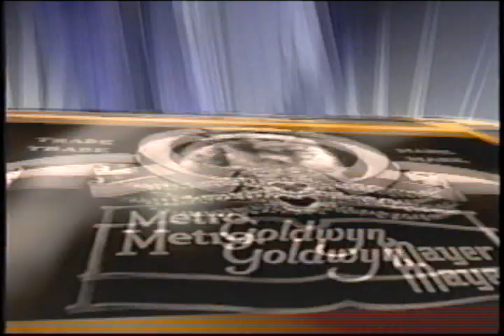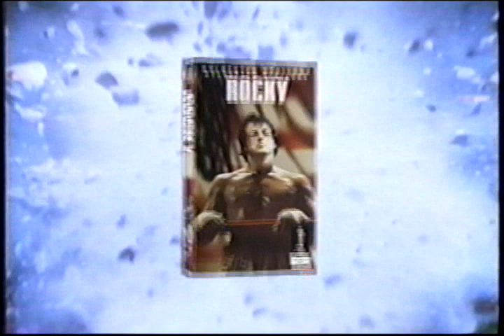Rocky II VHS Pre-Show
Celebrate the 20th anniversary of Rocky!